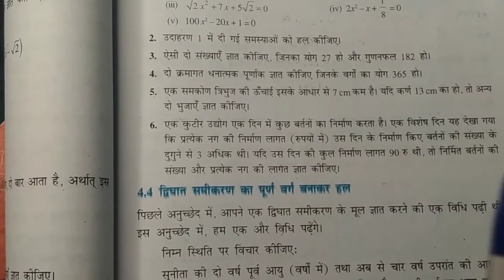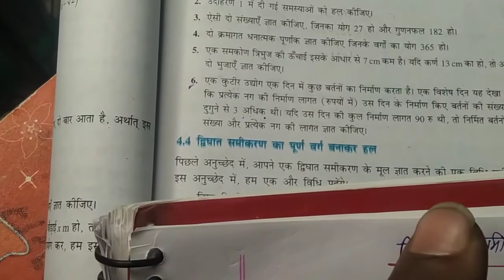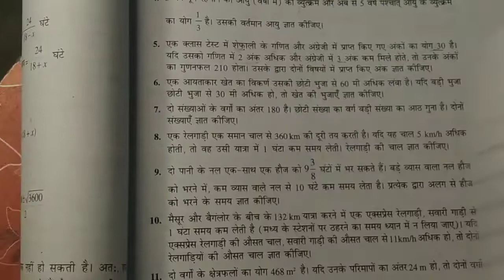quadratic equations class10 bihar board||exercise 4.2 NCERT solutions videos short tricks||part 2